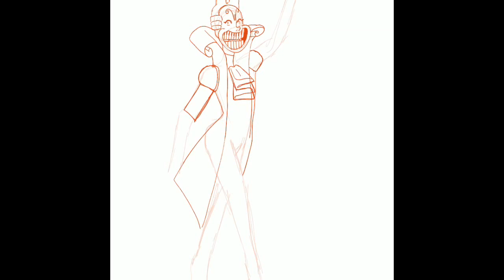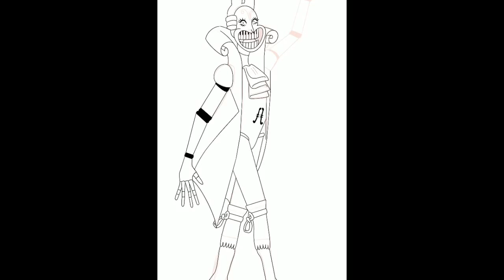Concerto (Rick and Morty) Speedpaint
The song is a random one from the YouTube library lol don’t ask